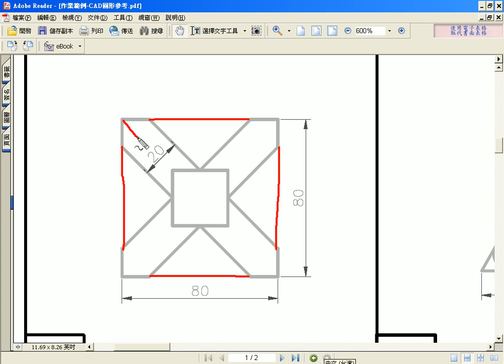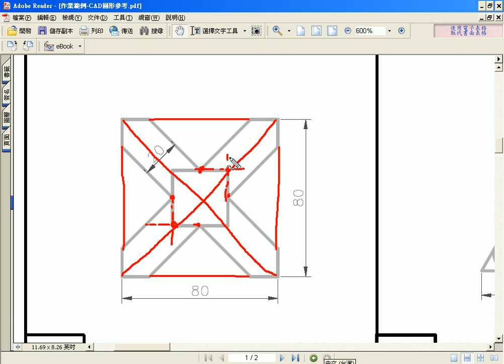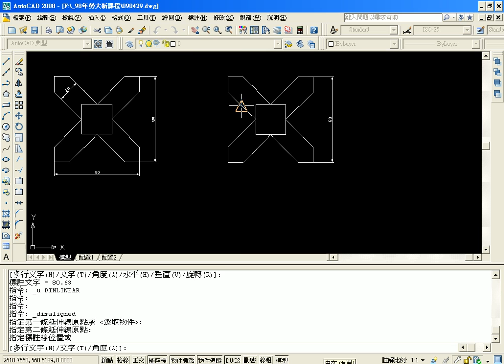15第19題解答(吳老師錄製)